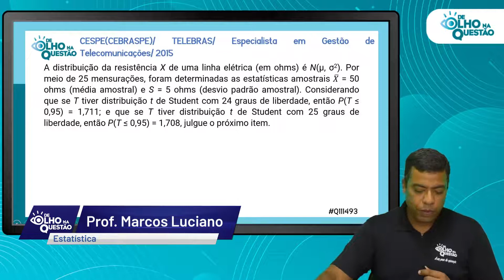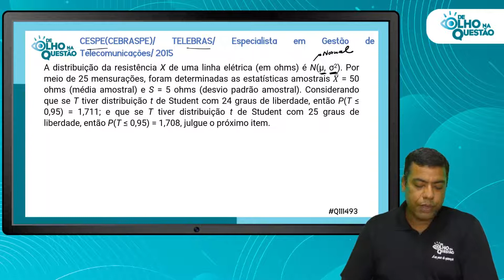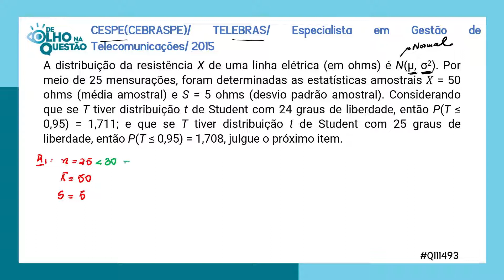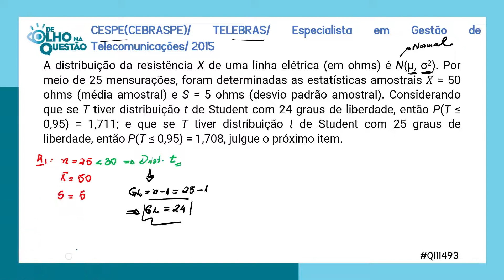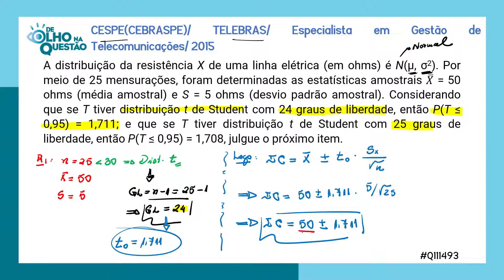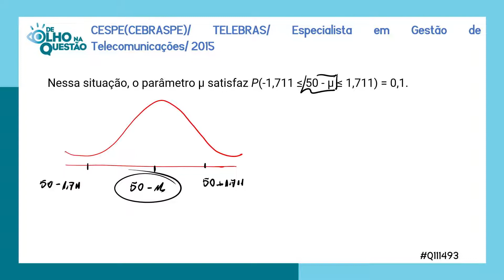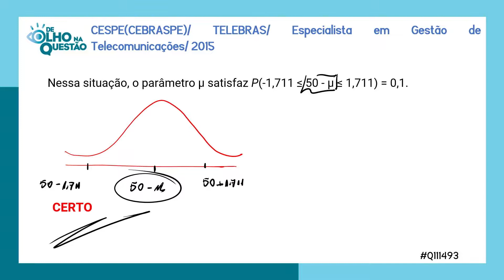Estatística Definitiva 📊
Onde Estamos?